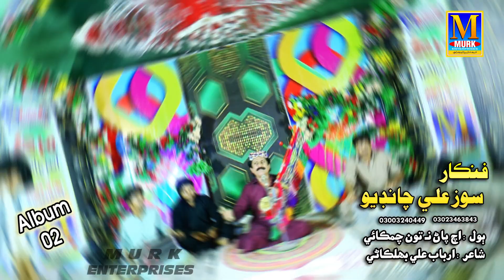Ach Pan Na Ton Parchay | Singer Soz Ali Chandio |New Eid Album HD Song 2023